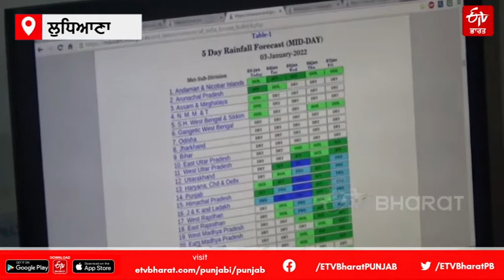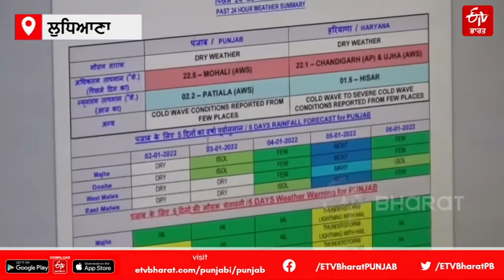ਪੰਜਾਬ ’ਚ ਮੀਂਹ ਦਾ ਅਲਰਟ | Meteorological Department forecasts rain in Punjab | ETV Bharat Punjab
ਪੰਜਾਬ ’ਚ ਮੀਂਹ ਦਾ ਅਲਰਟ, ਮੌਸਮ ਵਿਭਾਗ ਨੇ ਦਿੱਤੀ ਇਹ ਚਿਤਾਵਨੀ

ਪੰਜਾਬ ਵਿੱਚ ਮੌਸਮ ਦਾ ਮਿਜਾਜ਼ ਬਦਲਿਆ ਹੈ। ਮੌਸਮ ਵਿਭਾਗ ਵੱਲੋਂ ਸੂਬੇ ਵਿੱਚ ਆਉਂਦੇ ਦਿਨ੍ਹਾਂ ਚ ਮੀਂਹ ਪੈਣ ਦੀ ਭਵਿੱਖਬਾਣੀ (forecasts rains in Punjab) ਕੀਤੀ ਗਈ ਹੈ। ਮੀਂਹ ਪੈਣ ਨਾਲ ਜਿੱਥੇ ਠੰਡ ਵਧੇਗੀ ਉੱਥੇ ਹੀ ਤਾਪਮਾਨ ਵਿੱਚ ਵੀ ਗਿਰਾਵਟ ਆਵੇਗੀ।